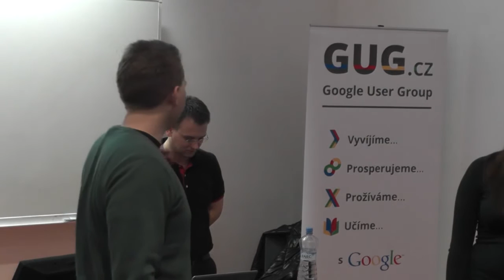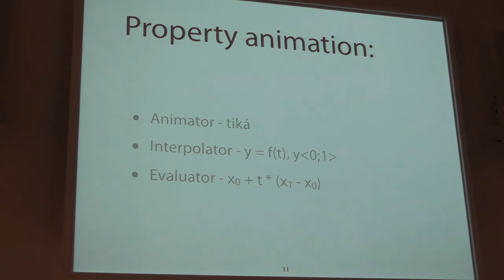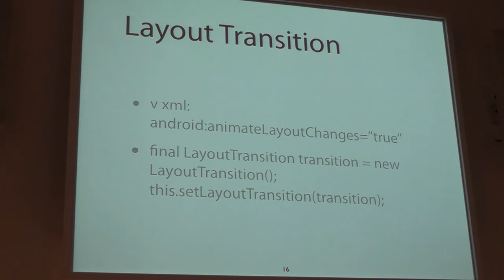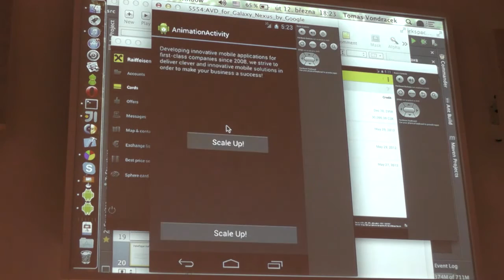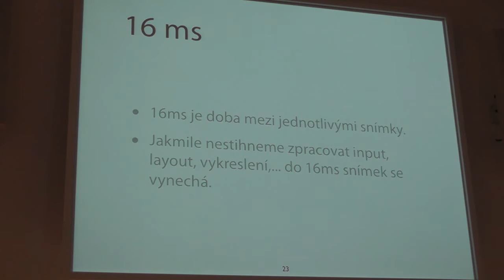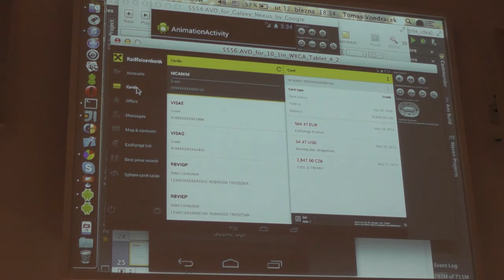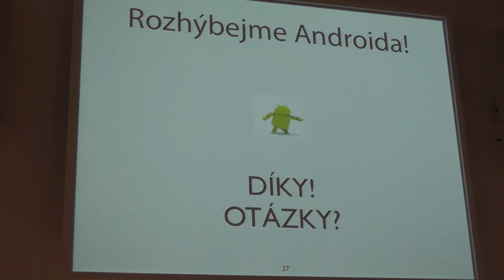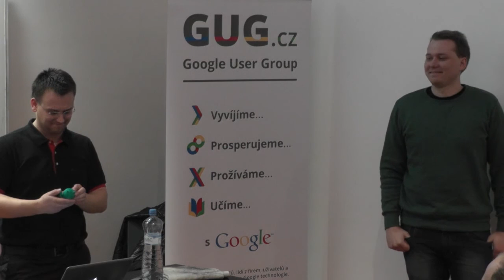aDevMeetup #5: Tomáš Vondráček - Animace v Androidu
Pojďte vdechnout svým aplikacím život! Tomáš Vondráček z Inmite hovoří o tom, jak fungují animace a jak pomocí jednoduchých triků dosáhnout pěkných efektů - vše na praktických ukázkách. Také se dozvíte jak docílit plynulých přechodů bez zaškobrtnutí. Tomáš je zkušený Android vývojář, který se velkou měrou podílel např. na nové aplikaci eKonto pro Raiffeisenbank. Přednáška je určena pro mírně pokročilé Android developery. Rozhýbejte svého Androida!